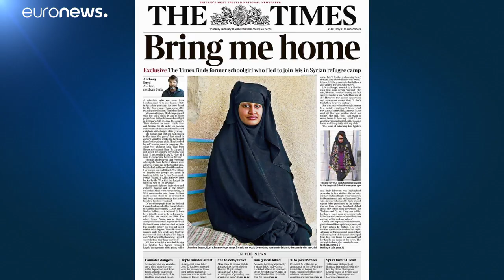Shamima, la 19enne inglese fuggita in Siria, vuole tornare a casa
La giovane britannica era scappata nel 2015 per unirsi allo Stato Islamico. Non si è pentita, ma vuole crescere in un ambiente sano il suo terzo figlio, dopo averne già persi due…